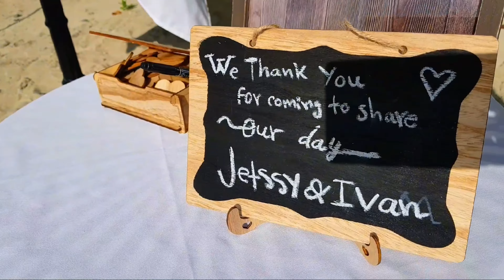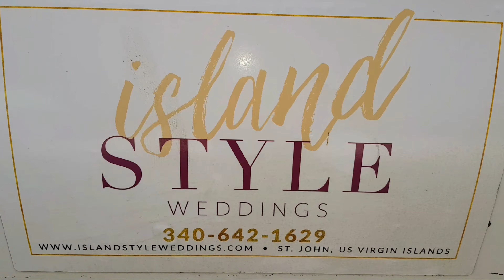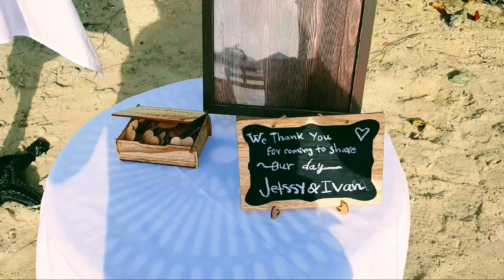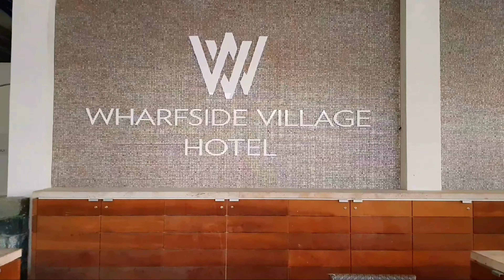Jetssibel y Ivan🌴17 de Agusto 2021 Sunset Wedding🌴St., John, USVI🥂